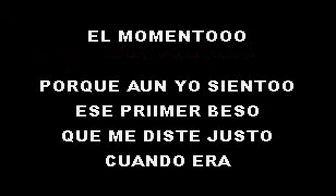CARLOS MATA QUE POR QUE TE QUIERO SMITH KARAOKE